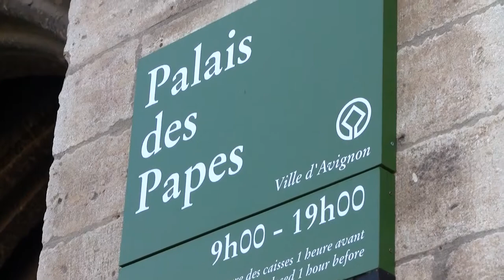Avignon, Pope's Palace, France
A look at the exterior and interior of the Pope's Palace in Avignon, France